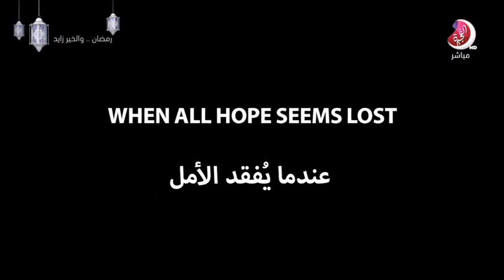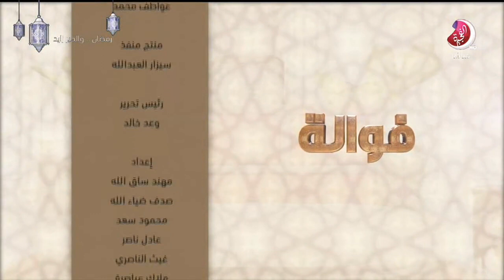برنامج فوالة حلقة هاني الشيباني و عامر سالمين المري - تلفزيون الفجيرة